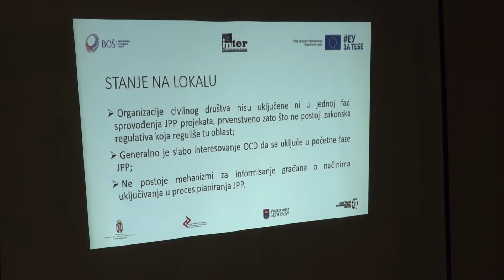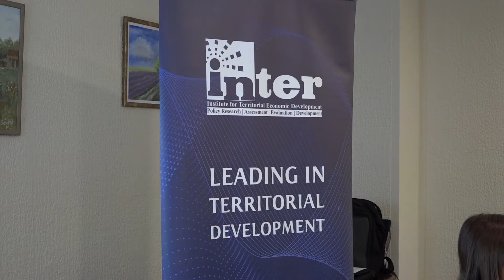TV BEČEJ: Óbecse község tervezi bevonni a polgárokat a PPP-tervezésbe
TV BEČEJ: A belgrádi Területi Gazdaságfejlesztési Intézet – InTER, Óbecse önkormányzatával együttműködve, szemináriumot szervezett és megtartotta „A civil társadalmi szervezetek és a hatalom közötti párbeszéd javítása a köz-magán partnerségi projektekben  helyi szinten” témával a  nemzetközi projekten belüli első műhelymunkáját.